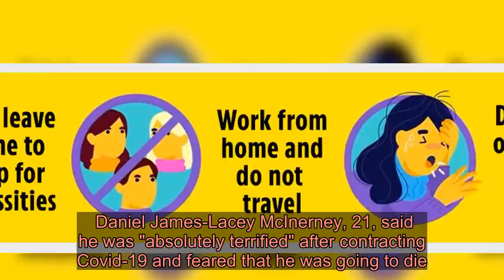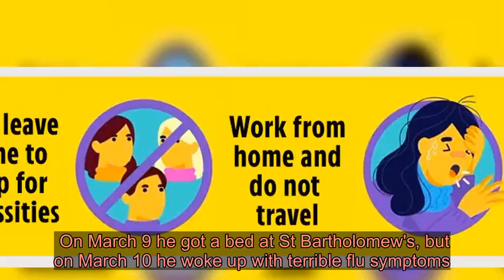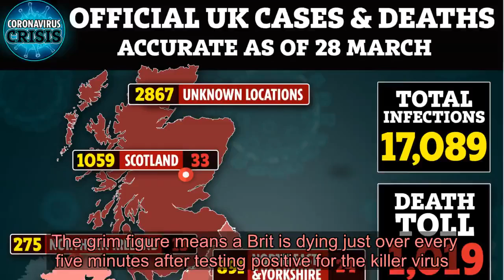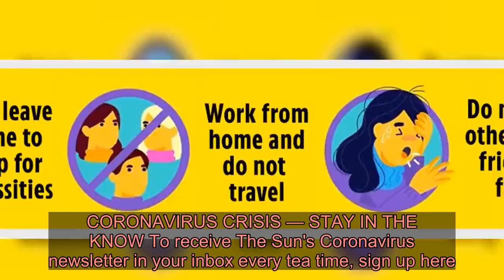Cystic fibrosis sufferer, 21, survives coronavirus and says 'we can beat this!'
A CYSTIC fibrosis sufferer who tested positive for coronavirus has shared a message of hope after beating the disease.  Daniel James-Lacey McInerney, 21, said he was "absolutely terrified" after contracting Covid-19 and feared that he was going to die. ⚠️ Read our coronavirus live blog for the latest news & updates    But after two weeks of hospital treatment and home quarantine, he has finally beaten the virus.  He told the Daily Express: "I know the 'at risk' vulnerable people in the UK are scared of what is going on, but I want to give them some hope.  "I have no idea at all how I caught coronavirus, where I caught it or why, but I have faced it and fought it off.  "If someone with lungs working at only 25 per cent, weakened by cystic fibrosis can shake off Covid-19 I feel confident many more people can."   Daniel, of Camden, north London, was diagnosed with cystic fibrosis (CF) when he was just four-years-old.  He recalled that on March 5, after feeling run-down and chesty, he contacted his CF unit.  The 21-year-old was already self-isolating at home because having CF as an underlying condition put him in one of the "at risk" groups.  On March 9 he got a bed at St Bartholomew's, but on March 10 he woke up with terrible flu symptoms.    He was then tested for Covid-19 and given the news that he had contracted the deadly disease.  Daniel added how he thought he was "going to die" during his time in hospital.  "In the room next to me in the ICU, I could hear an elderly man in his 70s on a ventilator due to Covid-19 — it broke my heart," concluded Daniel.  "I had survivors' guilt and requested to be moved from the ICU as others worse off than me needed them."  Sections of the hospital were cordoned off as he was taken home in a special ambulance being used in London just for coronavirus patients.   The coronavirus death toll in the UK has risen to 1,019 after the deadliest day to date.  Worryingly, a further 17,089 people have now tested positive for Covid-19 with 260 people dying in the last 24 hours.  The grim figure means a Brit is dying just over every five minutes after testing positive for the killer virus. Get Britain's best-selling newspaper delivered to your smartphone or tablet each day - find out more.